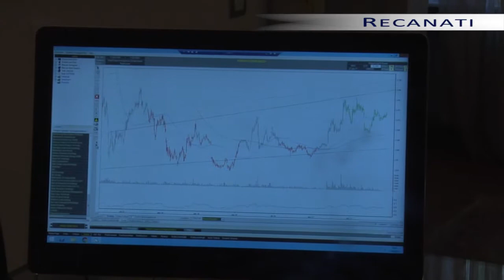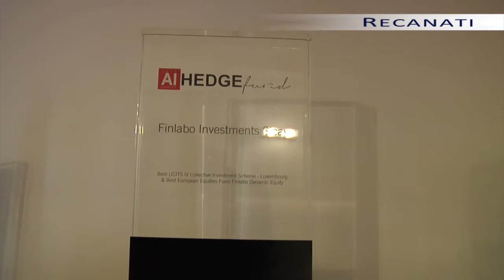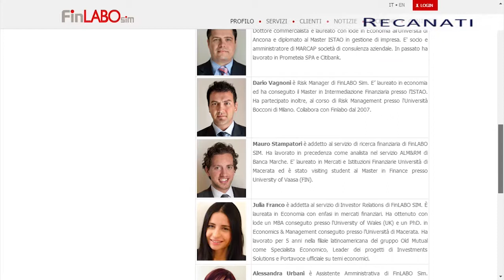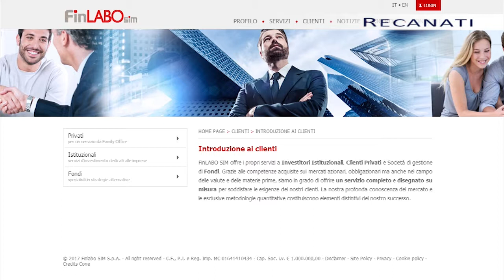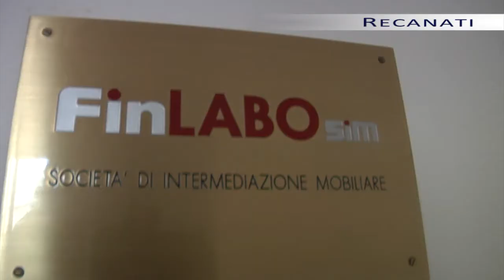Recanati FinLABO SIM